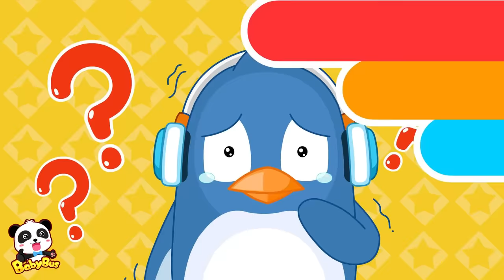Safety Rules at Home | Kids Learn Safety Tips | Animation & Kids Songs | BabyBus Game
BabyBus helps children to:
★ Think Independently
★ Build Self-Confidence
★ Respect Others